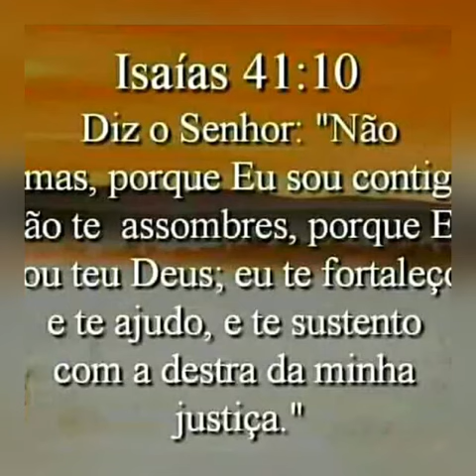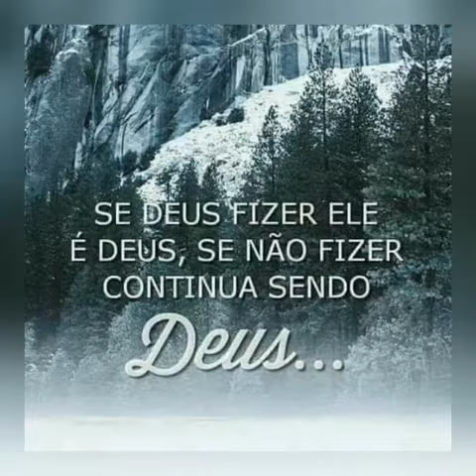Lindo hino CCB